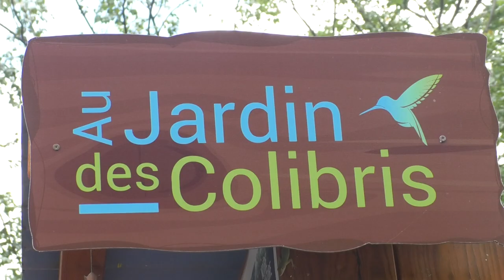Le jardin des colibris : le tourisme vert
Le jardin des colibris l'a compris. La biodiversité de la Guadeloupe est un atout pour le tourisme.